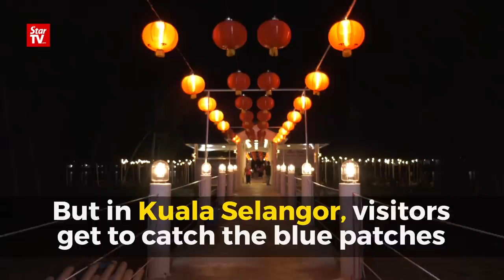Discovering “blue tears” in Kuala Selangor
“Blue tears,”  a natural nighttime phenomenon caused by algae “Dinoflagellates,“ can be seen in Kuala Selangor where visitors get to catch a speedboat ride along the waters where the Selangor River meets the Straits of Malacca.

The 45min-1hour ride from the Jetty Sky Mirror Kuala Selangor is open every evening at 8, 9 and 10pm.